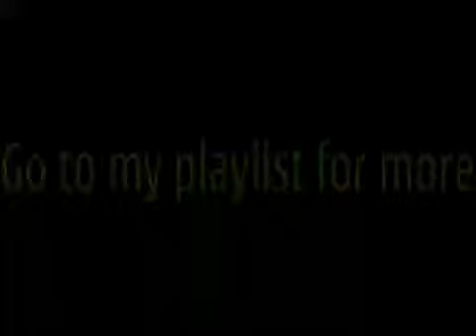Rose and Rosie - Rosie's Gluten baby + Rose's digital giary and more